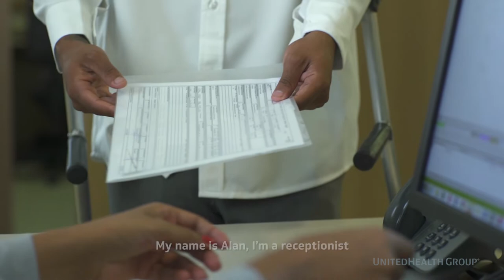Alan P.: Amputee Soccer Player, Administrative Aid